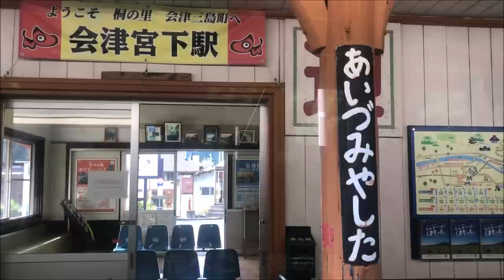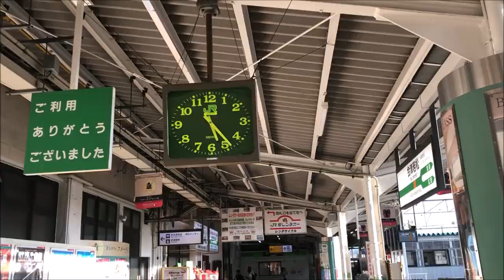【鉄道の旅】青春18きっぷで、只見線の旅(4)会津川口駅～会津若松駅 只見ユネスコエコパークのラッピング列車、代行バスから列車に乗り継げました。 / train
青春18きっぷで、只見ユネスコエコパークのラッピング列車、只見線の旅(4)会津川口駅～会津若松駅
代行バスから列車に乗り継げます。
緑色のキハ40もカッコいいですね！

会津川口駅寄りの方が、やはり自然豊かな景色が広がります。
会津若松駅に近づくにつれて、田園風景に変わっていき、街だなって景色になっていきます。
途中、C11が展示してある駅があり、驚きました。
赤べこ発祥の地の駅は、結構、人が乗り降りしていて、駅員さんなども多くいました。観光スポットのようです。

旅行ルートとしては、このようなルートで只見線が楽しめます。
東京駅→(上越新幹線)→浦佐駅→(上越本線)→小出駅→(只見線)→只見駅→(代行バス)→会津川口駅→(只見線)→会津若松駅→(磐越西線)→郡山駅→(東北新幹線)→東京駅